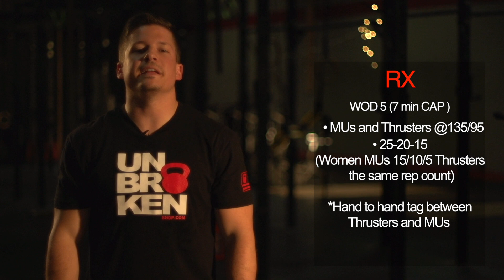Freakin' Cross Training & Fitness Throwdown 2018 by Unbrokenshop.com WOD 5 RX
Cross competition in Florida
cross games, cross trainer wod cross open cross wod cross workouts reebok cross kettlebell swing

Our products are recommended for Crossfit, weightlifting, crosstraining, spartan, and fitness.
* Gear to workout better *
We design and manufacture gear to work out better. UNBROKENSHOP.com is proud to be a USA company founded by athletes and coaches. A better quality gear to have better training is what you genuinely need to enjoy your WOD as much as we do.